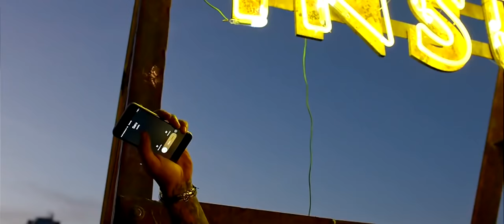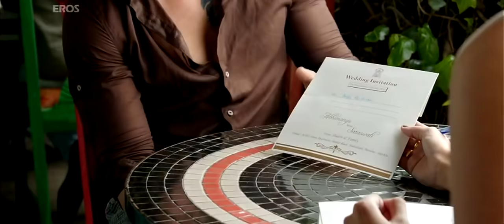Bewajah nahi milna tera mera..